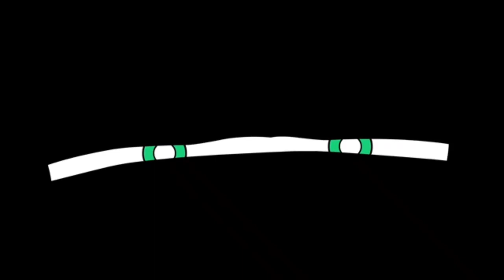Tʜᴇʀᴇ's Sᴏᴍᴇᴛʜɪɴɢ Aʙᴏᴜᴛ Aᴍʏ//𝔽𝕒𝕟𝕕𝕦𝕓 𝕖𝕤𝕡𝕒𝕟̃𝕠𝕝 (resubido)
Hola! Al fin después de una larga espera pude terminar ese fandub y agradezco mucho a mis compas por apoyarme dando sus bellas voces a los personajes! Recuerden apoyar al video original y a su creador y no olviden pasarse por los canales de mis compas!